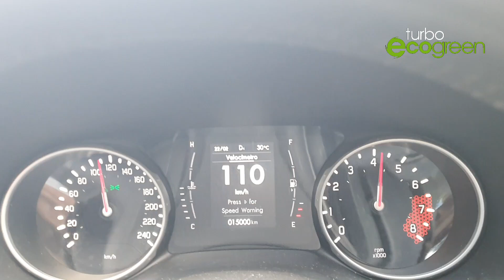FIAT TORO 1.8 FREEDOM GNC con Turboecogreen.Marcelo nos cuenta...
economiacombustible Bajamos el consumo de las motorizaciones más diversas, obteniendo resultados asombrosos, que pueden superar el 20%.